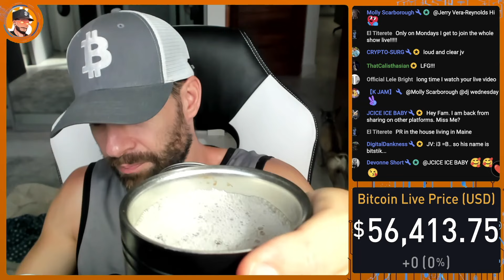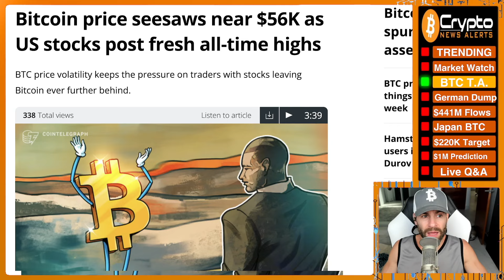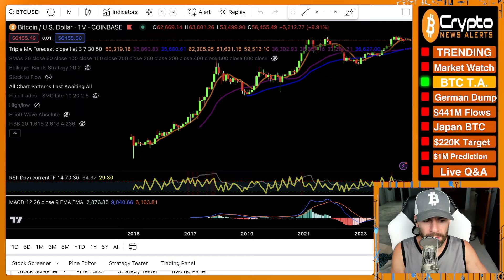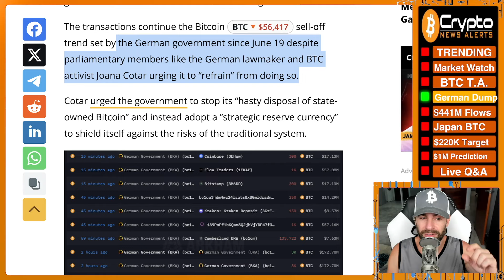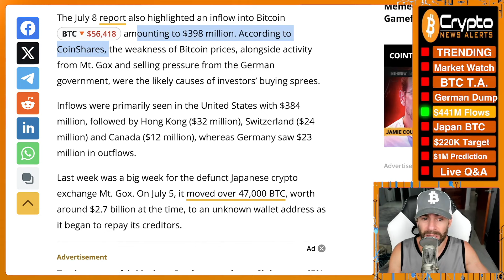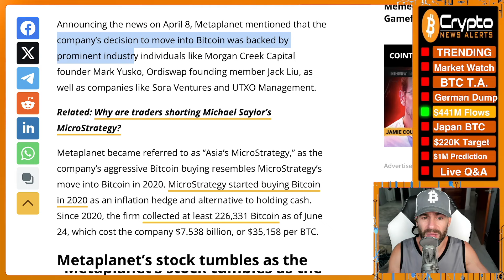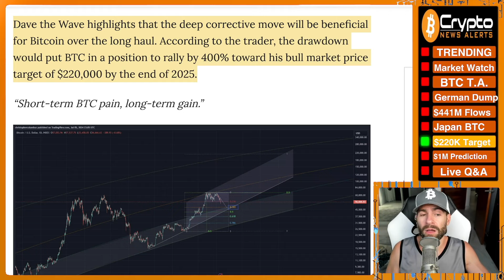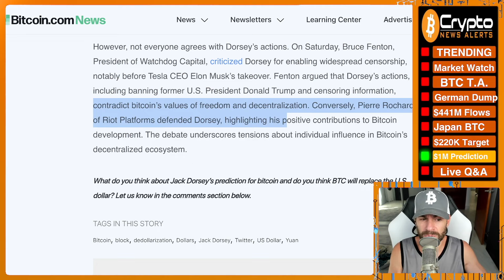“Bitcoin Will Replace USD Reaching $1 Million Per Coin”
Billionaire Jack Dorsey foresees a future where Bitcoin will supplant the U.S. dollar as the dominant global currency, sending the BTC price soaring to $1,000,000 by 2030.